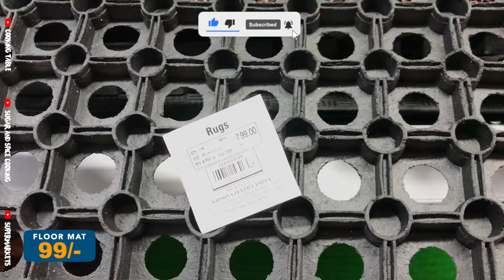Vishal Mega Mart Latest Tour On Floor Mat, Rugs, Door Mat From 19/- to 99/- Sugar And Spice Cooking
Located in: Vishal Mega Mart
Address: Vishal Mega Mart, Bannerghatta Main Rd, opposite IIM, Krishnaraju Layout, Amalodbhavi Nagar, Panduranga Nagar, Bengaluru, Karnataka 560083

SOCIAL